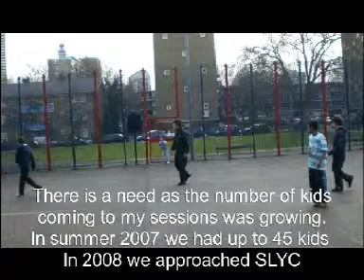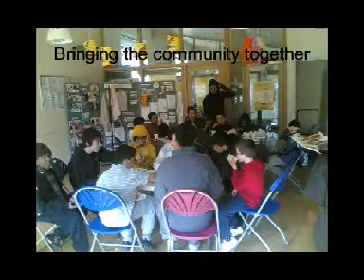Football project London,UK, 2006 To O9.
Bringing the children of our community together.